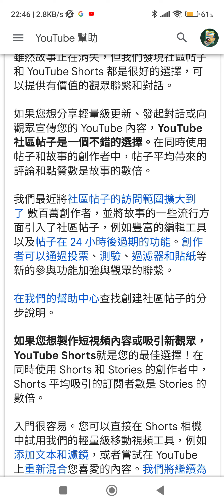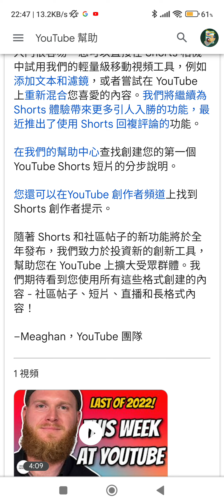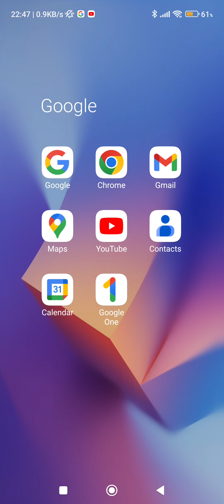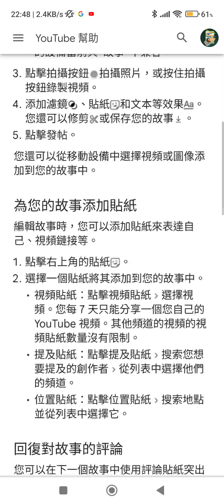YouTube短片故事功能將於2023年6月26日起禁用